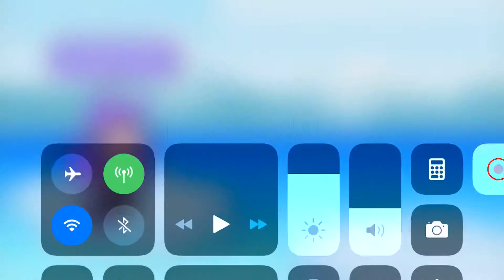Alex and Mia’s wedding day